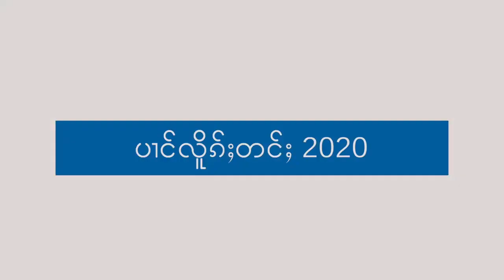ႁူဝ်ႁုပ်ႈၶေႃႈဢုပ်ႇဢူဝ်း ၼၢင်းပိၼ်းတိပ်ႉ ၼေႃႇတႅၼ်းၽွင်းၸေႊမိူင်း ၶဵတ်ႇလိူၵ်ႈတင်ႈမၢႆ(1)တႃႈၶီႈလဵၵ်း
ႁူဝ်ႁုပ်ႈၶေႃႈဢုပ်ႇဢူဝ်း  ၼၢင်းပိၼ်းတိပ်ႉ
ၼေႃႇတႅၼ်းၽွင်းၸေႊမိူင်း ၶဵတ်ႇလိူၵ်ႈတင်ႈမၢႆ (1) ၸေႊဝဵင်းတႃႈၶီႈလဵၵ်း
ငဝ်ႈငုၼ်းတီႇမူဝ်ႇၶရေႇၸီႇၸိူဝ်ႉၶိူဝ်းတႆး
ပၢင်ဢုပ်ႇဢူဝ်း ၼေႃႇတႅၼ်းၽွင်းၼၢင်းယိင်းတႆး မိူဝ်ႈဝၼ်းတီႈ 10/10/2020
မီးႁူဝ်ၶေႃႈဝႃႈ "ထွမ်ႇသဵင်ၵၢင်ၸႂ် ၼေႃႇတႅၼ်းၽွင်းၼၢင်းယိင်း ၼႂ်းပၢင်လိူၵ်ႈတင်ႈ ပီႊ 2020" ၶိုၼ်းထွမ်ႇပၢင်ဢုပ်ႇဢူဝ်းလႆႈတဵမ်တဵမ်တီႈ လိင်ႉ(ၶ်) ပႃႈတႂ်ႈၼႆႉလႆႈယူႇၶႃႈ။

📌 ၶႅၼ်းတေႃႈယႃႇလိုမ်း Link Page ႁဝ်းၶႃႈလႄႈ Follow တႃႇတေဢမ်ႇလုတ်ႈလွင်ႈတူင်ႉၼိုင်ႁဝ်းၶႃႈလႄႈ ၶေႃႈမုၼ်းၶၢဝ်ႇသၢၼ်ႁဝ်းၶႃႈၼၼ်ႉၶႃႈ။

Video Credit: Shan Women's Action Network (SWAN)